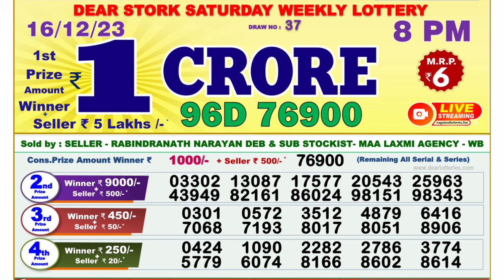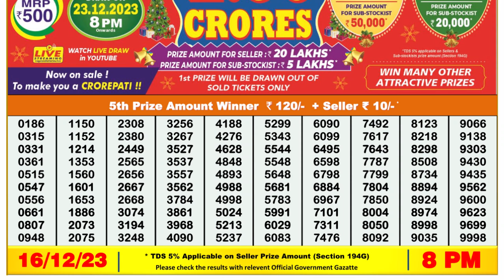Dear Lottery Sambad 8pm today 16.12.23 Nagaland State Lottery Result